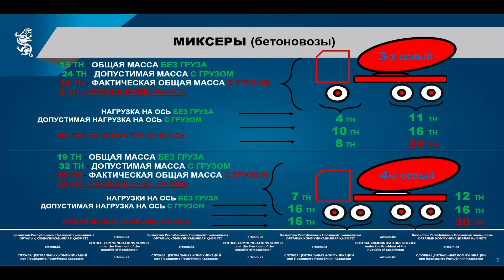12.09.2024 г.: Цифровизация контроля за соблюдением весовых норм грузового автотранспорта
В текущем году в стране идет рекордное количество работ по ремонту и строительству автомобильных дорог, это порядка 12 тыс. км. Наряду со строительством дорог стоит задача обеспечения его сохранности. Одним из основных факторов, способствующих разрушению дорог, является проезд тяжеловесных автотранспортных средств с нарушением разрешенных масс. Транспортный контроль на дорогах протяженностью 95 тыс. км. осуществляется силами 47 передвижных постов, то есть на 1 пост приходится до 2 тыс. км. Поэтому полный охват контролем всех дорог, силами только передвижных постов практически невозможен.
В этой связи в сфере транспортного контроля внедряется цифровизация, где исключается человечески фактор в процессе проверок. Об этом на пресс-конференции в СЦК сообщил председатель Комитета автомобильного транспорта и транспортного контроля МТ РК Али Алтай.

Согласно Закону установка автоматизированных станций измерения (АСИ) на автодорогах республиканского значения отнесена к компетенции АО «КазАвтоЖол», а на местных - МИО.

По итогам предварительного анализа местные исполнительные органы готовы установить 150 АСИ именно на основных местах заезда автотранспортных средств в города. На республиканских дорогах «КазАвтоЖол» планирует установить около 70 АСИ.

«Существующая практика привлечения к административной ответственности за нарушения, фиксируемые через АСИ, происходят путем вызова правонарушителей в территориальные органы транспортного контроля, который является неэффективным, и присутствует человеческий фактор при принятии решений. Поэтому одновременно проводится работа по интеграции информационных систем Минтранспорта и Комитета по правовой статистике и специальным учетам Генеральной прокуратуры для оформления штрафа по принципу «Сергек» без участия человека», - отметил спикер.

В прошлом году в Астане начата работа по установке АСИ на семи основных точках заезда автотранспортных средств в город. В тех местах, где нет станций будут установлены запрещающие знаки проезда грузовых автотранспортных средств с фиксацией через камеры «Сергек».

С 1 сентября т.г. контролем всех грузовых автотранспортных средств обеспечит АСИ, в том числе 6 305 самосвалов, которые возят инертные материалы в город с 29 карьеров, расположенных в радиусе 100 км.